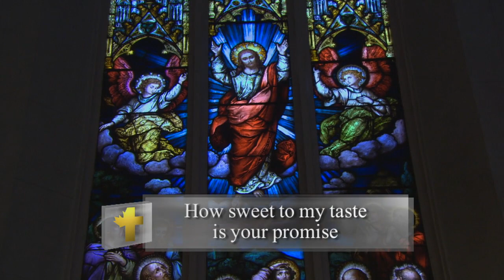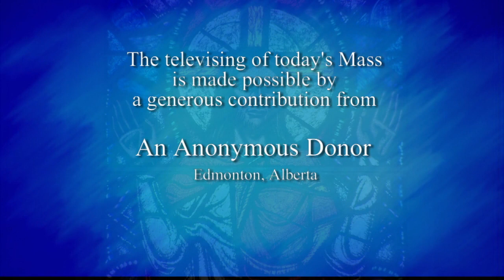Catholic Mass on YouTube | Daily TV Mass (Tuesday, August 14)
Daily TV Mass - Tuesday, August 14, 2018
» Father Pat Fitzpatrick C.S.Sp.